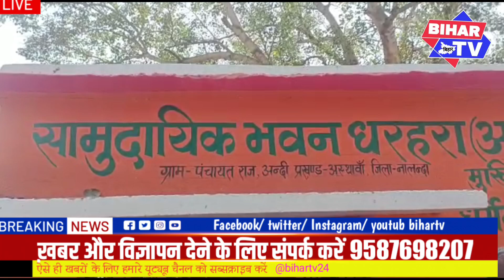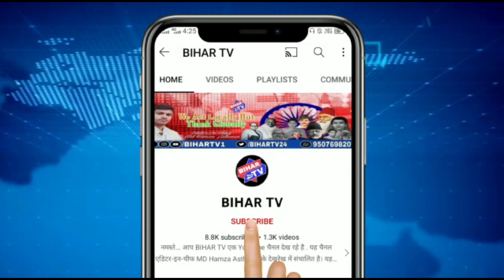अस्थावां प्रखंड के अन्दी पंचायत भाईचारे की मिसाल पेश कर रहा है । | BIHAR TV